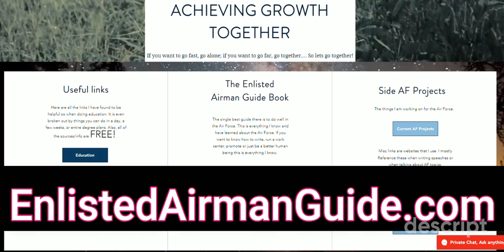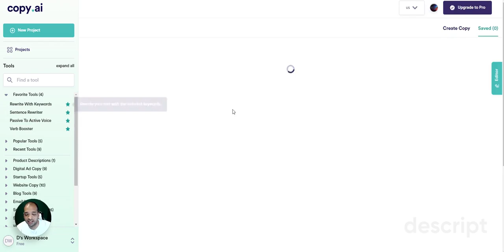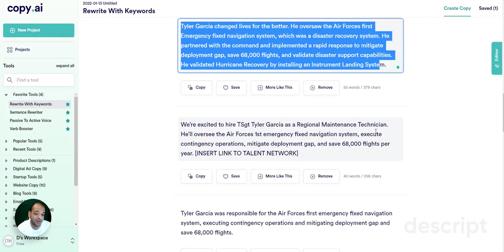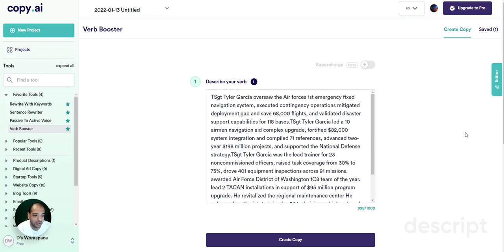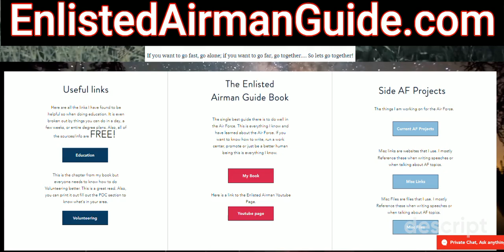AI to help write "military decorations, awards and bios"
Here's a link to copyai; I find it's one of the most user-friendly forms of ai. The AI should help save some time when writing something in the military. The AI can be also be used to provide some inspiration.